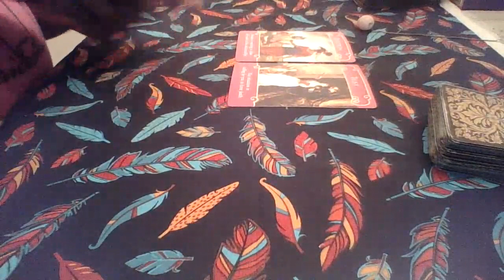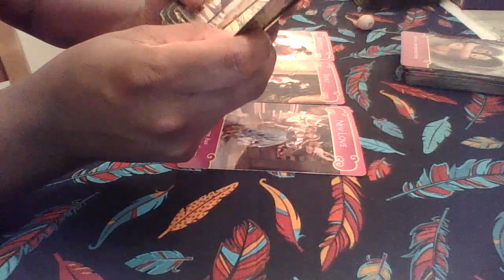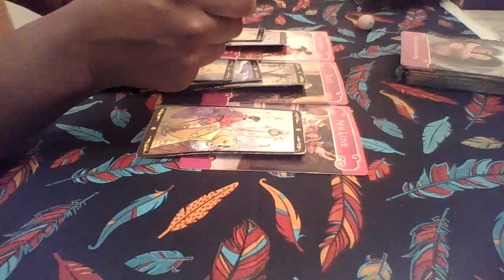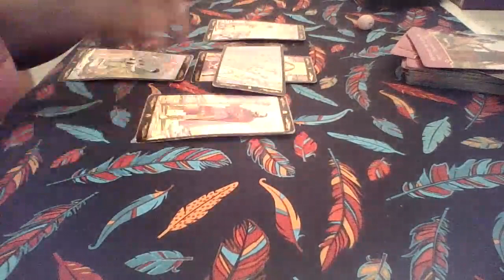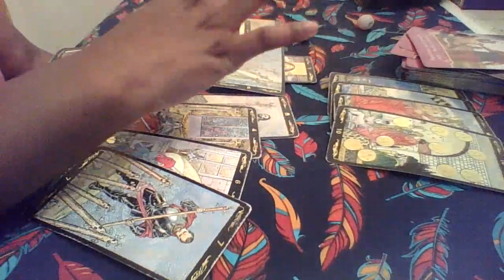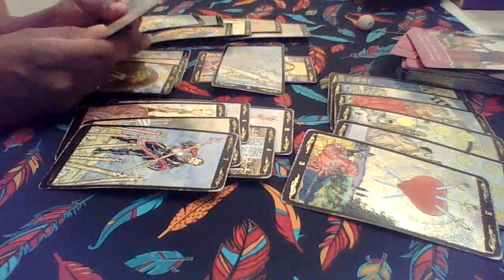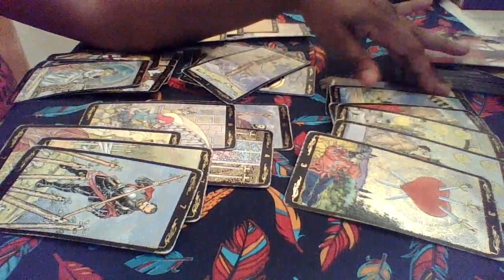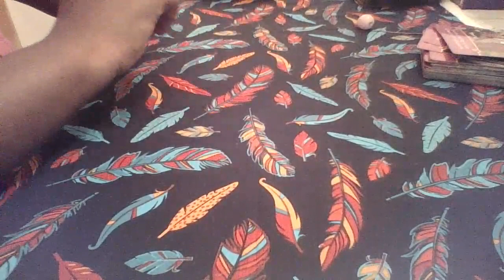Capricorn February "Protecting your heart as new love arrives"